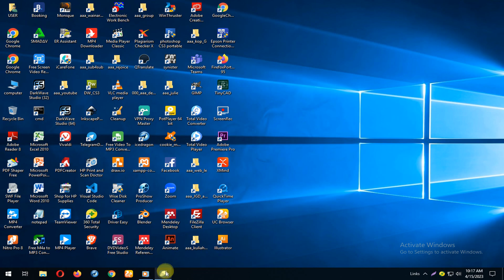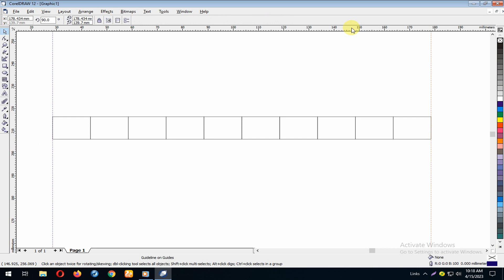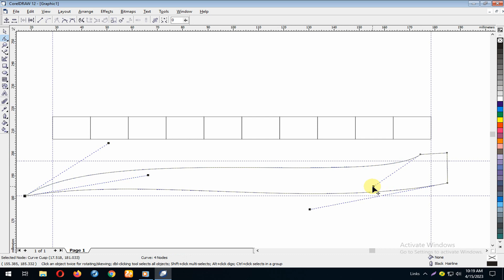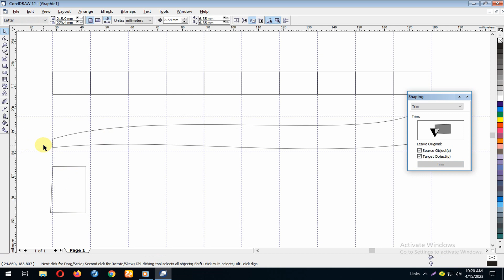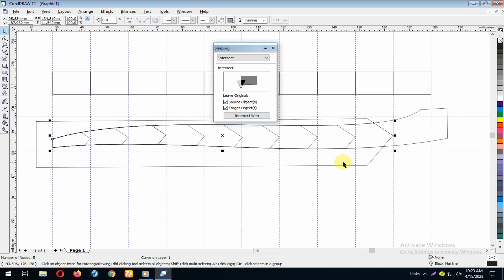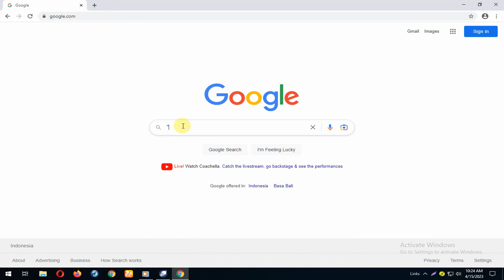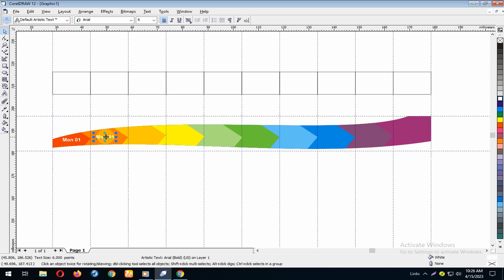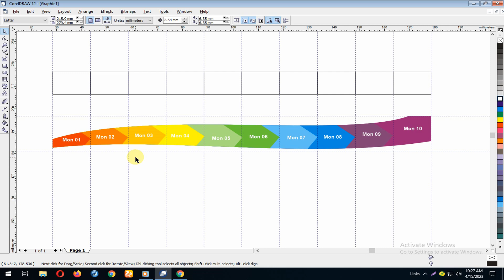Milestones for Research.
Created by CDR12.